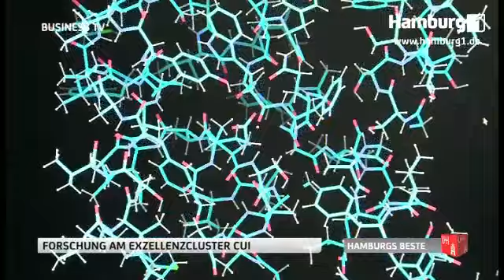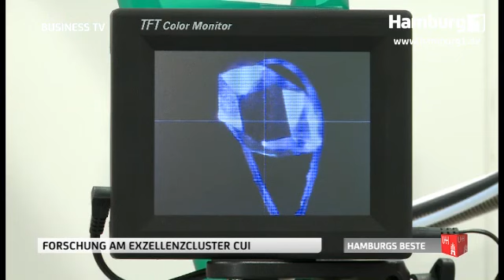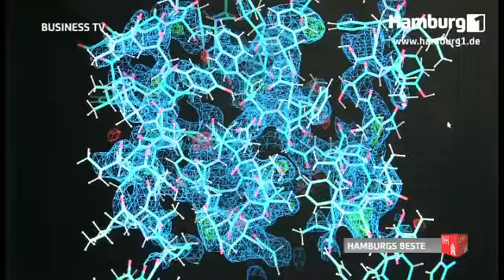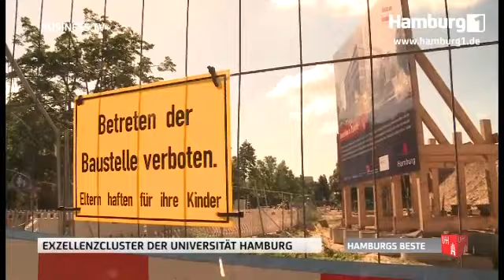Hamburgs Beste: Exzellenzcluster an der Universität Hamburg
Vorgestellt werden Forschungsprojekte an den Exzellenzclustern CliSAP und CUI. Themen unter anderem: Stadtklimaforschung, Sturmflutforschung, Strukturbiologie.
(Hamburgs Beste, Ausgabe Juli 2015)